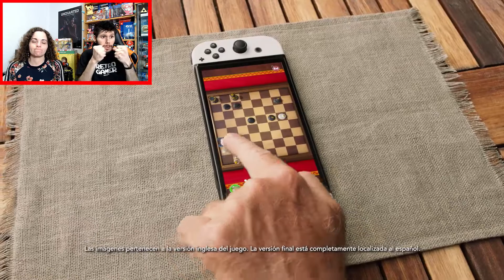NINTENDO SWITCH OLED: ¡¡UN OLÉ POR NINTENDO!! ¡HASTA NUNCA RUMORÓLOGOS! | AdmaGames